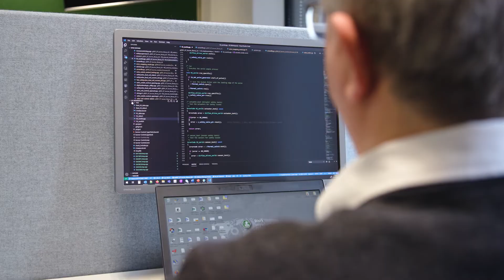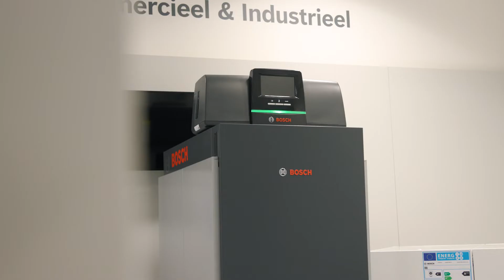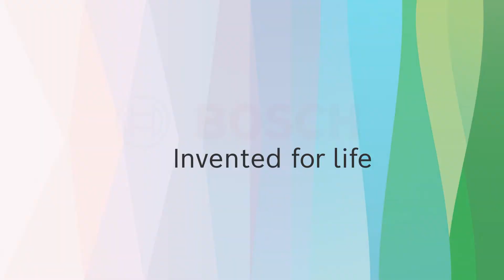Werken bij Bosch | Working at Bosch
Wat werken likeabosch betekent? Check deze video! Interesse om bij ons te werken? Onze vacatures, binnen R&D en andere afdelingen, vind je op

Check this video and learn what it means to work likeabosch! Want to join us? Our vacancies, in R&D and other areas, can be found

00:00 - 00:18 Introduction;
00:19 - 00:30 Hardware Test Engineer;
00:31 - 00:42 Control Software Engineer;
00:43 - 00:55 Embedded Software Engineer;
00:56 - 03:18 Employee Testimonials.